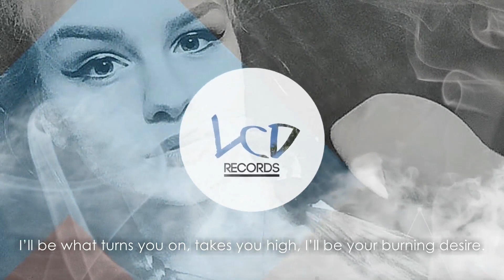[Lyric Video] D-Press & Angelina x Taffo Velikoff - Desire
Supported on CDeep and Deep Sounds/AIA.